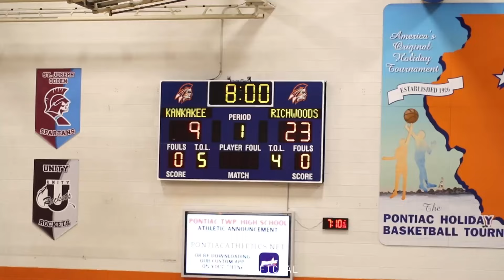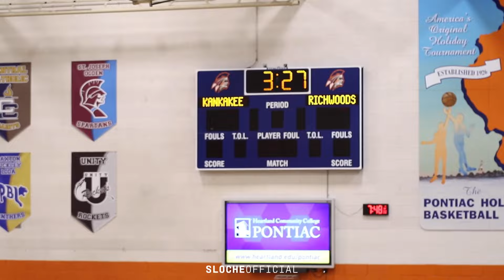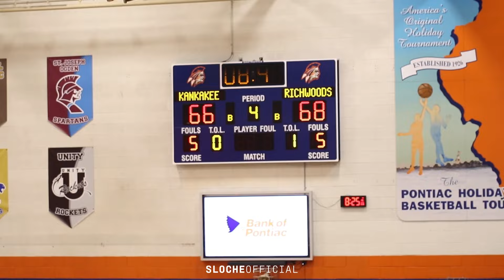6'10 RUTGERS COMMIT DROPS 32 IN CRAZY PLAYOFF FINISH!! Richwoods vs. Kankakee!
Footage is property of SLOCHE and may not be used in any form without PERMISSION from Derrick.